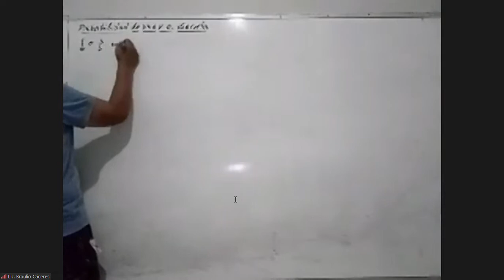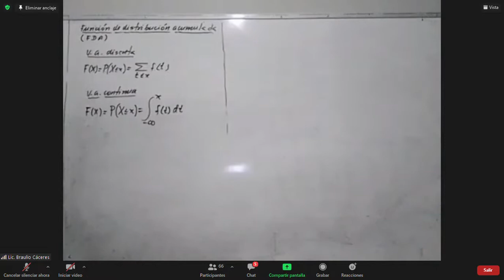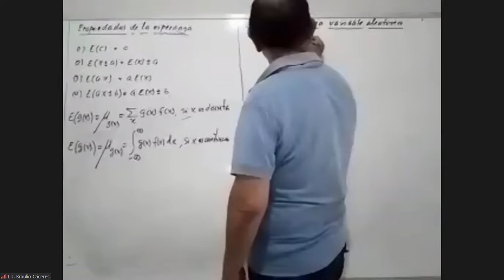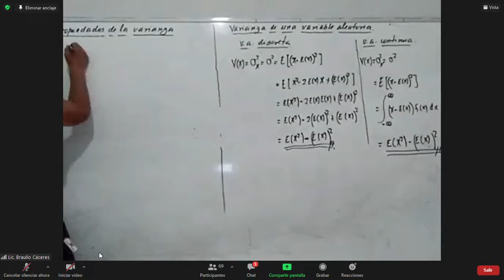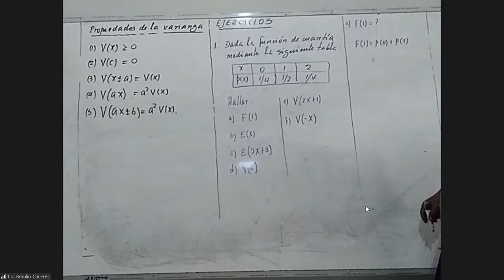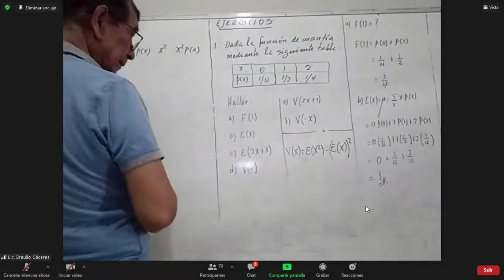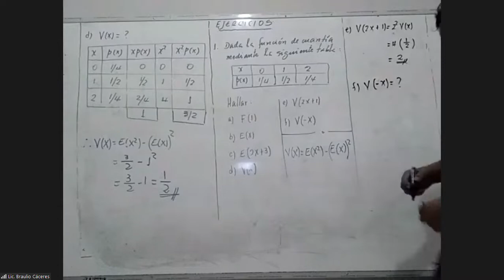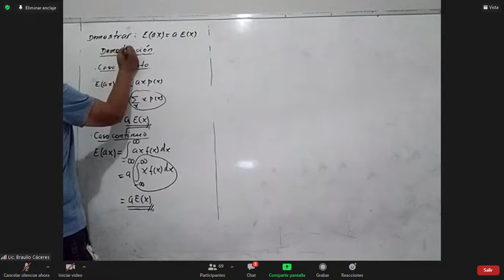PROBABILIDAD DE UNA VARIABLE ALEATORIA DISCRETA